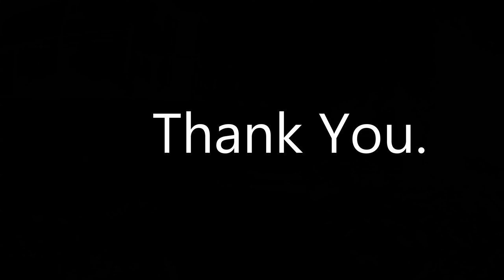waxbill finch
□ Electronic Components
□ Hobbies: